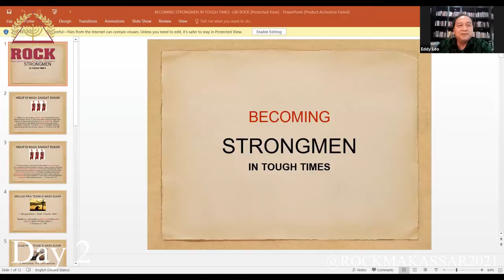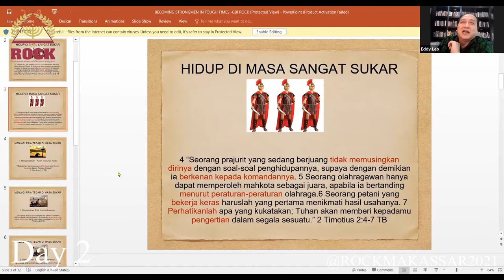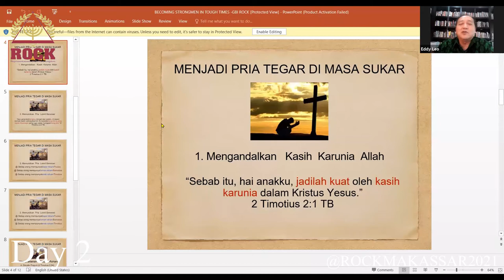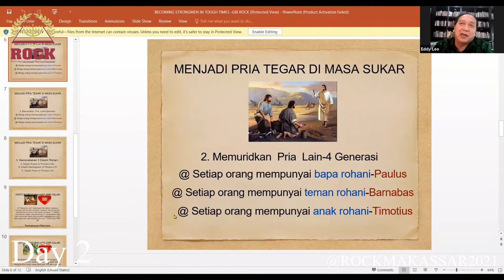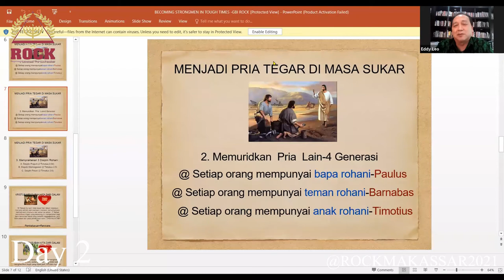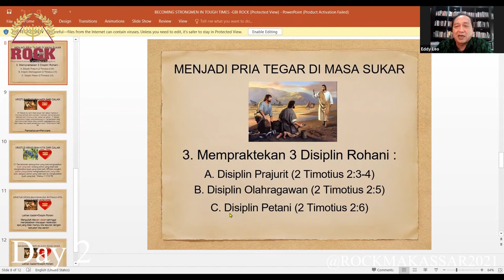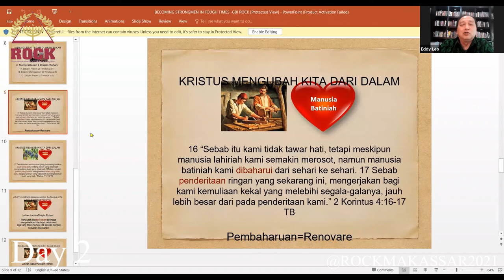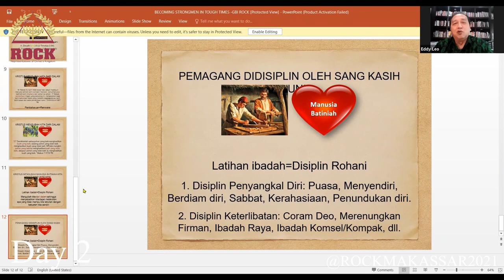Ps Eddy Leo Zoominar ROCKMEN Day 2 Sesi 2